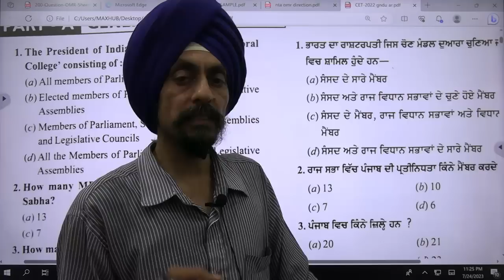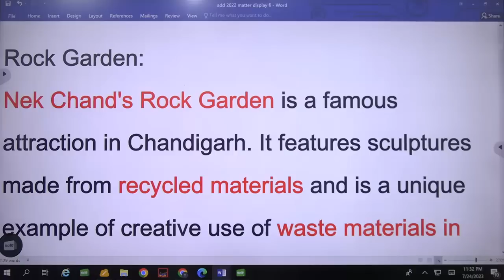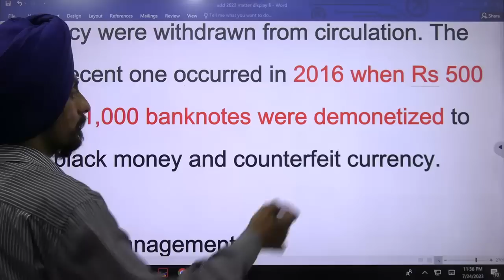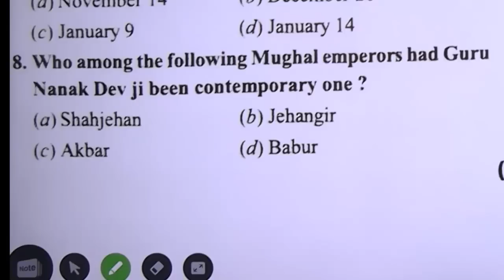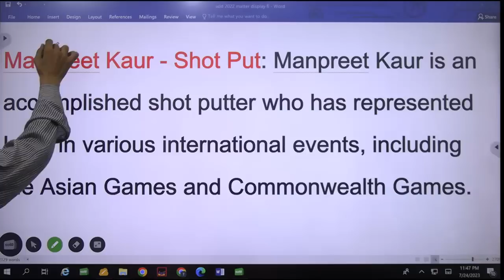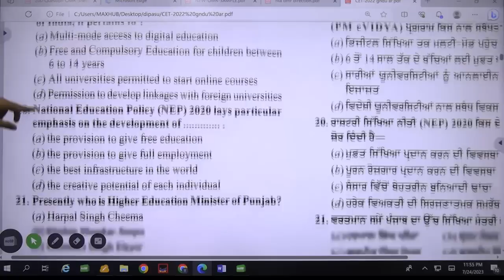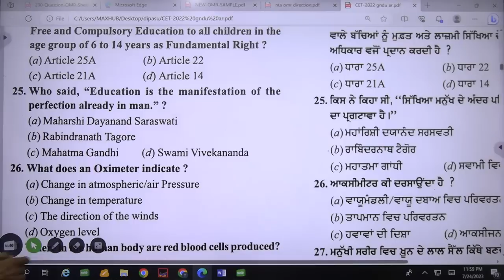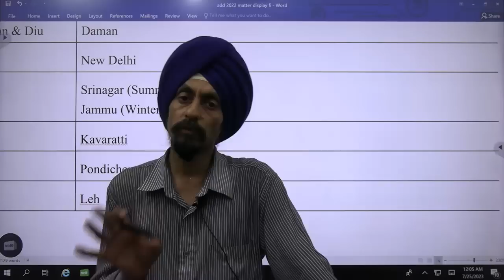GENERAL AWARENESS l Previous year Paper punjab 2022 l with additional questions l Dr. Tirath singh